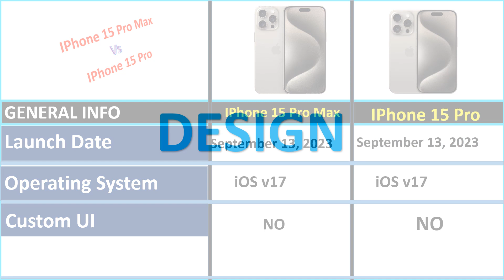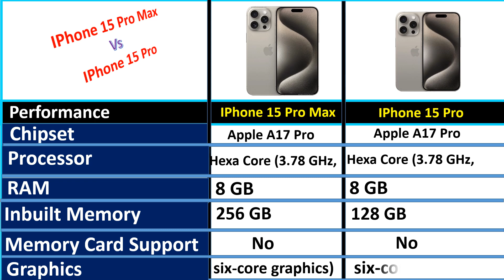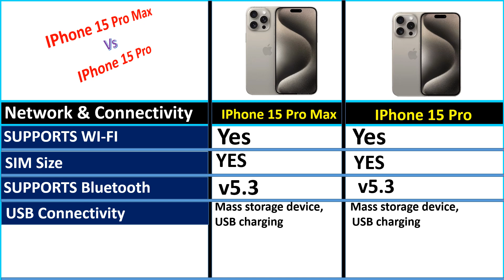Apple IPhone 15 Pro Max vs Apple IPhone 15 Pro